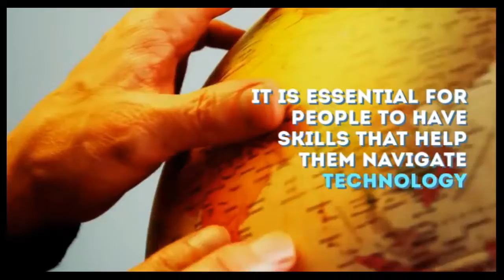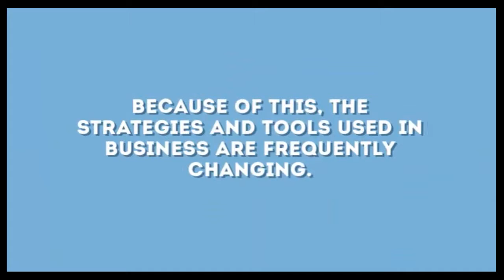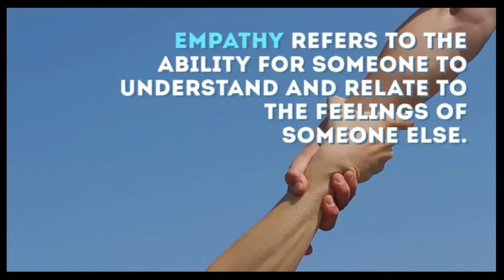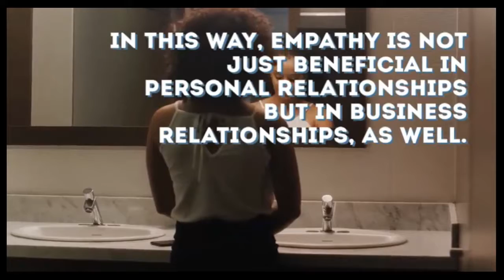Skills students need in the future workforce | Personality Development| Self improvement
This video is to help students acquires skills which are needed for future workforce.